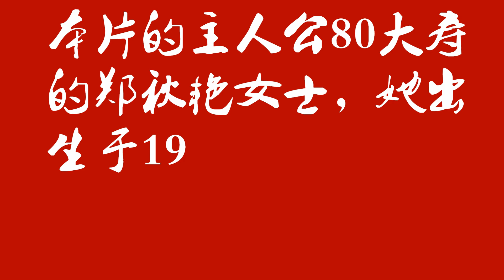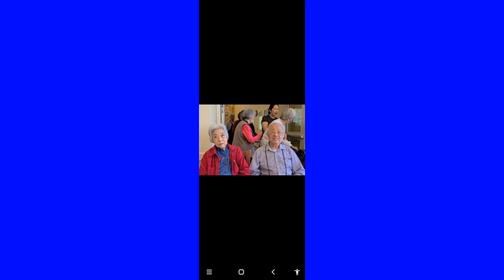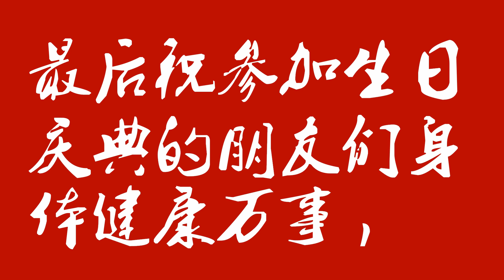秋艳80大寿纪念电子相册